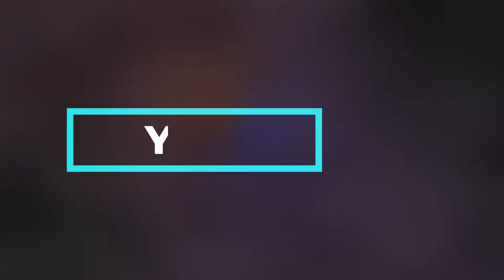ASK a GURU | - How does Krishna send us His messages?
ASK a GURU | episode 1 - with HH Candramauli Swami :)